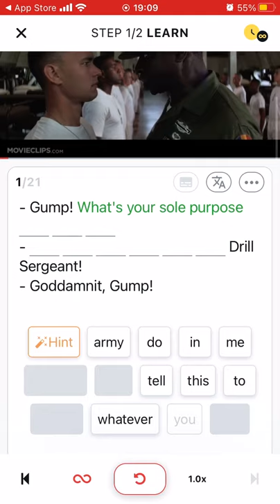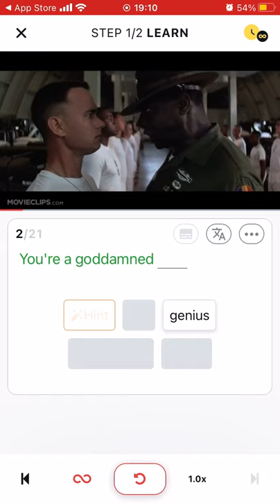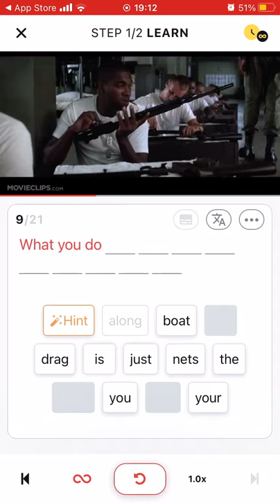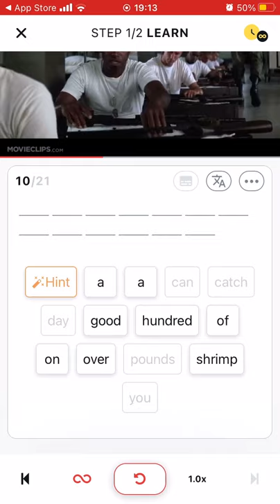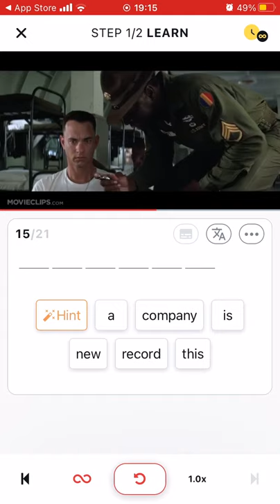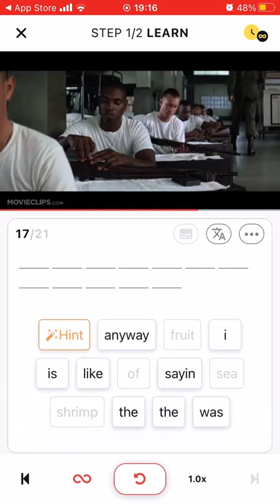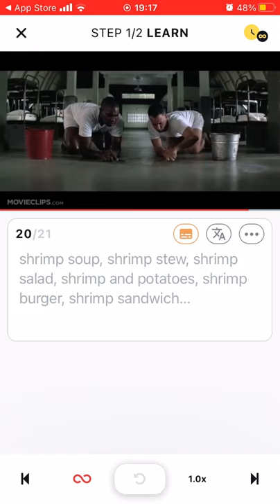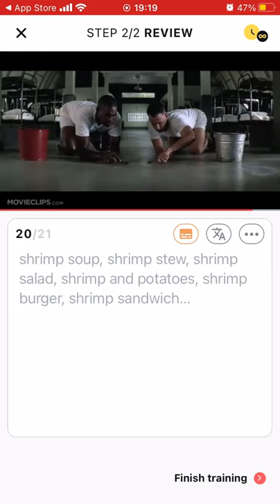“Forrest Gump” Shrimp for English Listening Practice